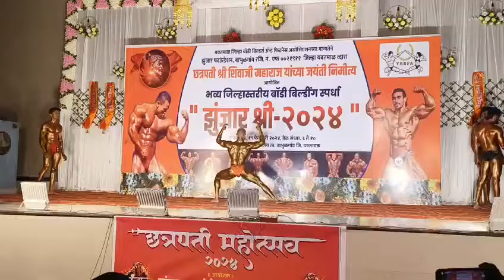best posing bodybuilding 2024//rajesh kshirsagar//vidharbh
follow for more vidios

carryminati Carr
world world